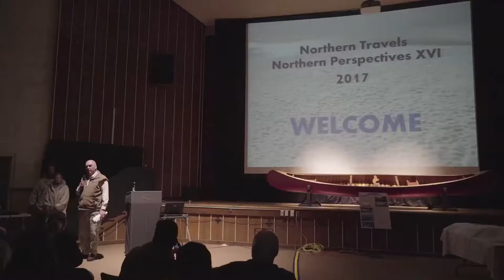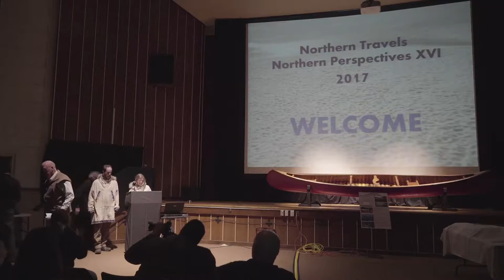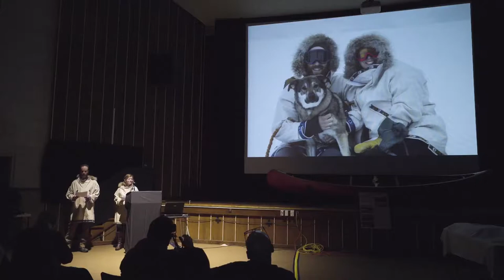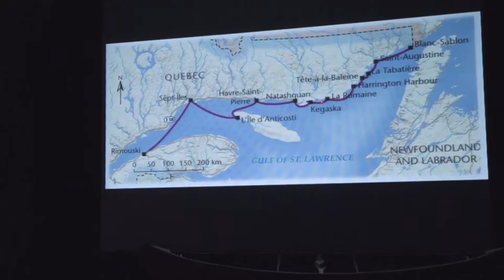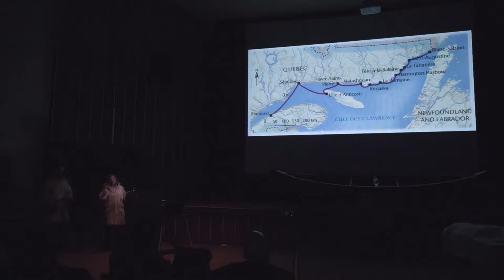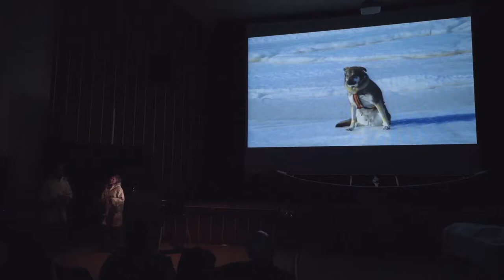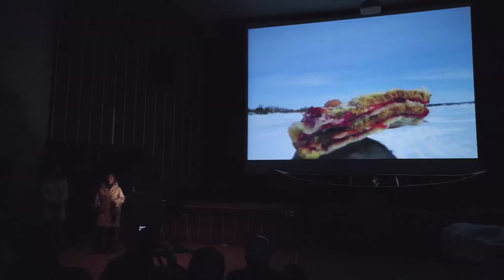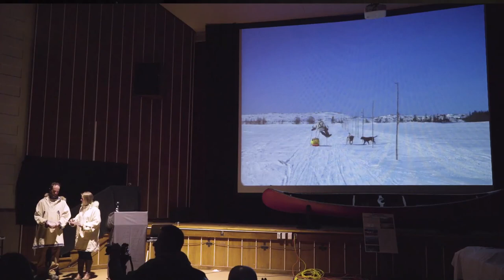David and Adrien Greene 2017 WCS Speakers: "Route Blanche: Quebec’s Lower North Shore"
Presentation at the 32nd annual Wilderness and Canoe Symposium in Toronto, 24-25 February 2017

This annual symposium is a mid- winter gathering of kindred spirits in search of knowledge and a sense of place. Its purpose is to educate and remind us of how sacred, fragile, and endangered the remaining natural wilderness areas are, and to celebrate wilderness experiences in our northern Canadian habitat. Each speaker offers a unique perspective on far ‐ranging topics that include subjects such as ecology, First Nations, guiding, history, unique trips, conservation, etc.
The first Wilderness and Canoeing Symposium was a small gathering of friends who came together to view each other’s slides in founder George Luste’s living room in 1986. Today, the Wilderness and Canoe Symposium draws over 500 participants from across Canada and the U.S., who come together in February to get informed and inspired for their next adventure.

Together with my wife, Adrien, and dog, Osa, I’ve snowshoed 330kms from St. Augustine to Kegaska, along Quebec’s Route Blanche on the Lower North Shore.
We love all things outdoors, but winter offers a unique way to walk through and see the world. Walking over frozen tundra, waterways and ocean, we traversed this wild and unique part of Canada, few have even heard about.